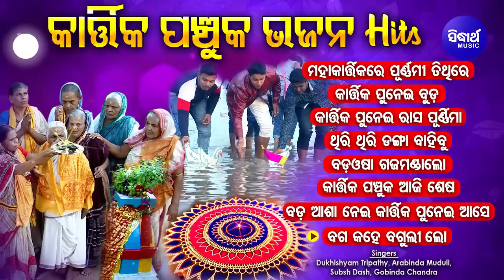KARTIKA PUNEI RASA PURNIMA - Other Kartika Bhajans of Subash Dash | Audio Jukebox | Sidharth Music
Song Details -

Maha Kartikare Purnami Tithi Re - (Singer-Arabinda Muduli) - 00:00

Kartika Punei Budda - (Singer-Subash Dash) - 05:22

Kartika Punei Rasa Purnima - (Singer-Dukhishyam Tripathy) - 09:48

Thiri Thiri Danga Bahibu - (Singer-Gobinda Chandra) - 12:39

Bada Osha Gaja Mandalo - (Singer-Gobinda Chandra) - 16:58

Kartika Panchuka Aji Sesha- (Singer-Dukhishyam Tripathy) - 22:04

Bada Asha Nei Kartika Punei Ase - (Singer-Subash Dash) - 25:05

Baga Kahe Baguli Lo- (Singer-Gobinda Chandra) - 29:00